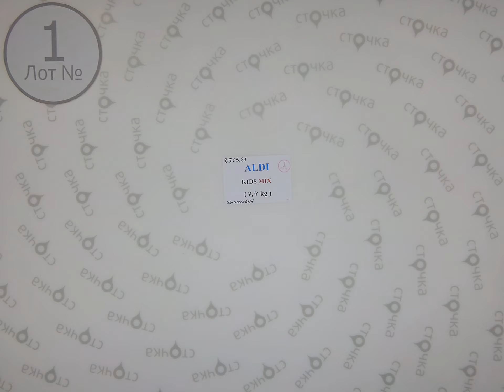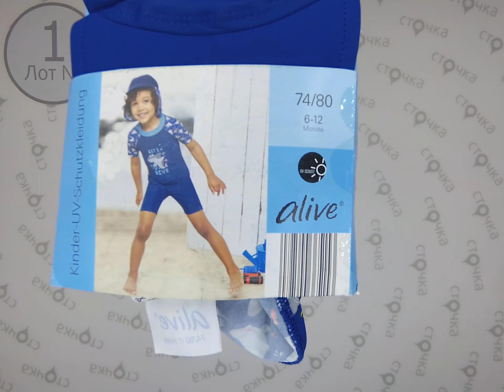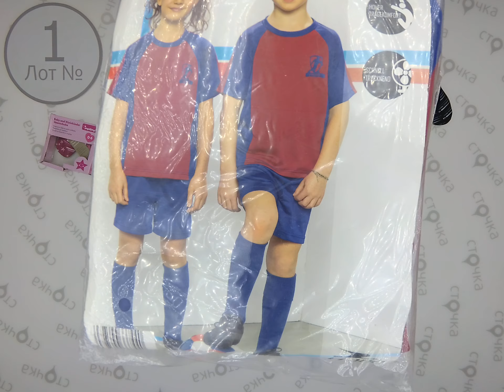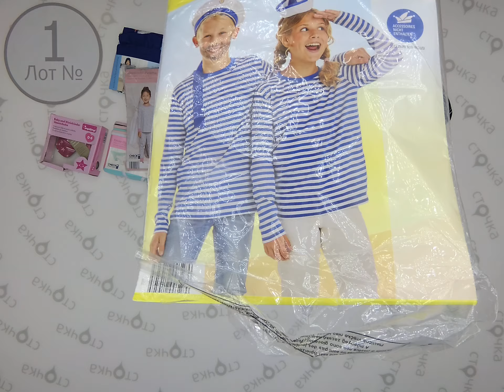ALDI CRANE KIDS MIX 1,Цена за кг. 9 евро ,cток одежда оптом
ALDI KIDS MIX  (лот № 1 )
Детский микс (сток )
Страна: Германия
Сезон: Демисезон
Цена за кг.: 9  евро
Цена за мешок: 66.7 евро
Цена за ед.: 1.44 евро